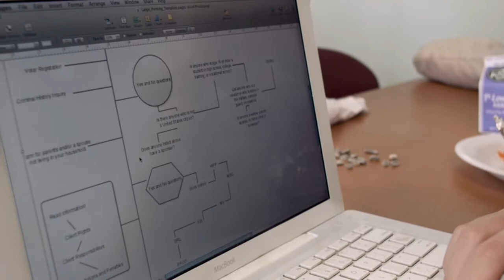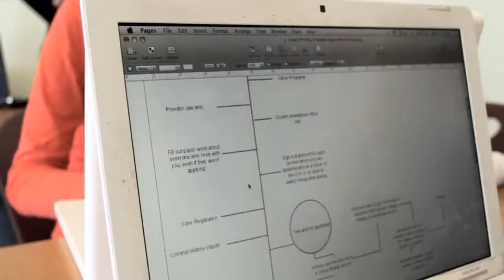Apple Education - Science Leadership Academy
Education - Science Leadership Academy